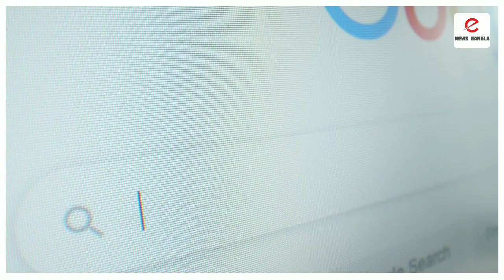করোনা পজিটিভ হলে কি করবেন?কি করবেন না?